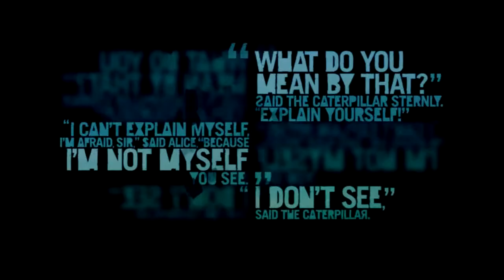Far cry 3 - Part 15 - Citra's Favor | Live Streaming Gaming | Far cry 3 2022 Review | Live PC Gaming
Hello,
Welcome To Tharanga Bro Gaming Channel

This video about,  Far cry 3 - Part 15 -  Live Stream

The Video Including following Missions

- Citra's Favor